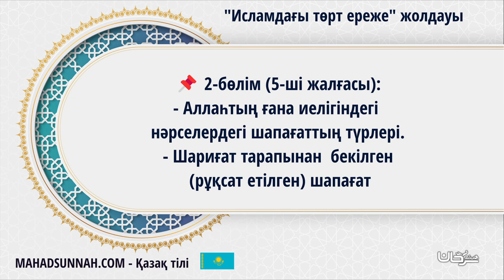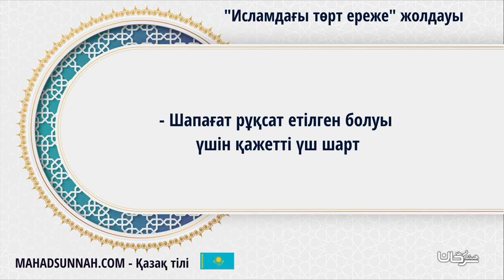12 Шариғат Тарапынан Бекілген Рұқсат Етілген Шапағат الشفعة المثبتة و شروطها